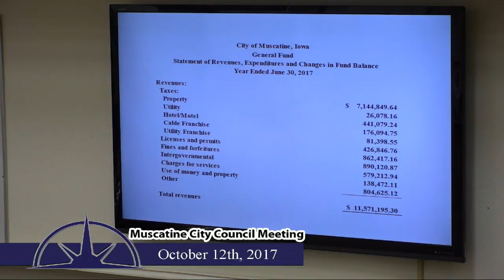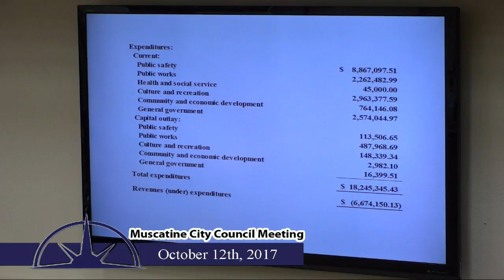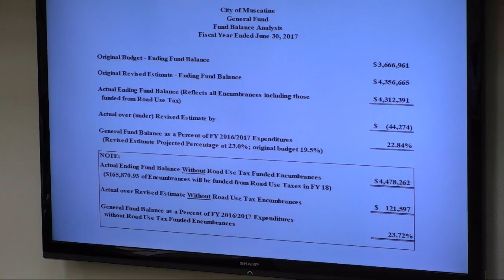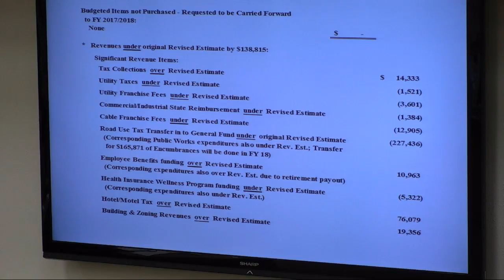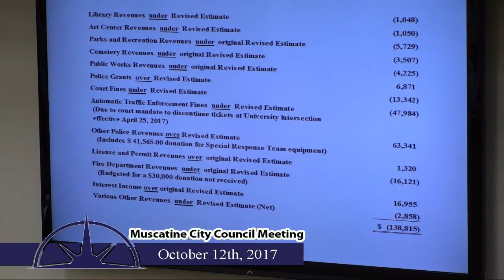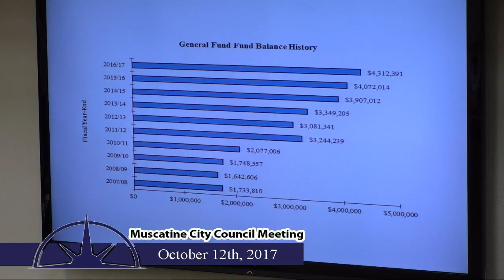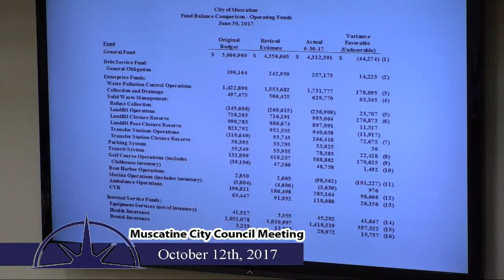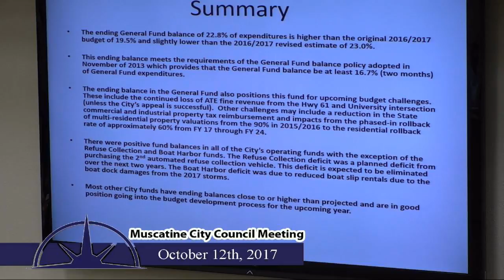October 12, 2017 In Depth City Council Meeting